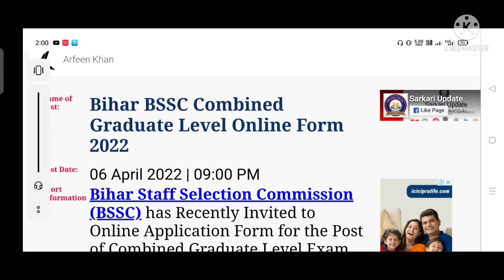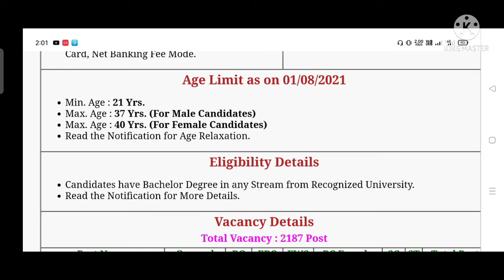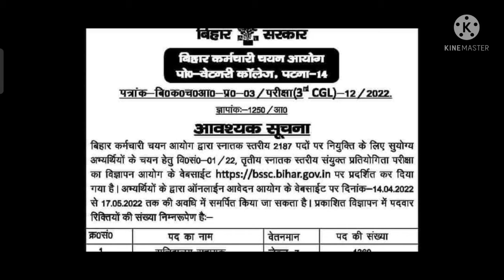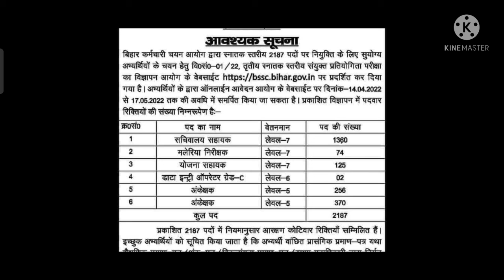Bssc Graduate Level Vacancy||Bssc Job|| Bssc 2147 Post || सचिवालय सहायक ||Sachivalay Sahayak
धन्यवाद

1. Design Quiz Competition Link